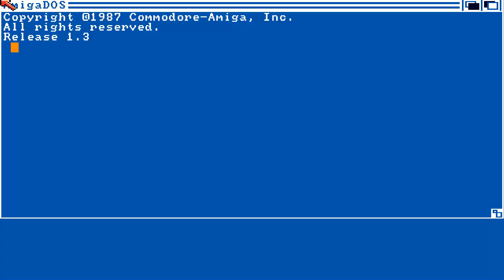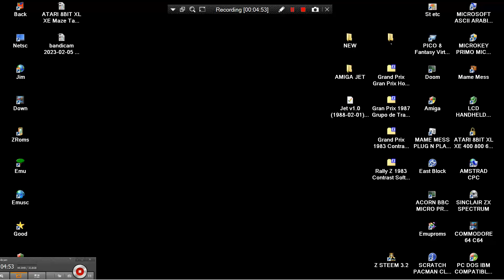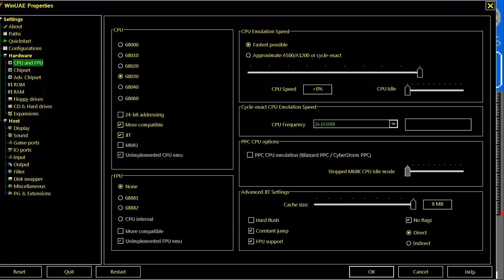AMIGA Jet v1 0 FLIGHT SIMULATOR AT END I TRY ACCELERATE 1988 02 01 subLOGIC BAMIGA SECTOR 1 THE KENT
AMIGA Jet v1.0 FLIGHT SIMULATOR AT END I TRY ACCELERATE 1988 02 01 subLOGIC BAMIGA SECTOR 1 THE KENT TEAM cr BS1 TKT.mp4  BELOW THIS PARAGRAPH,YOU FIND MY FRIENDS YOUTUBE CHANNELS THAT HAVE VERY INTERESTING,RETRO VIDEOS,LONGPLAYS,EMULATION,MOVIES,MARTIAL ARTS ELEMENTS AND OTHER GOODIES.PLEASE VISIT THEIR CHANNELS :

1) "GAME DEVELOPER" (GAME INTRO)
2) "GAME PUBLISHER" (GAME INTRO)
3) "MENU" DEVELOPER" (FOR ATARI ST GAMES - WHEN THE MENU STARTS)
4) TEAM WHO "CRACKS" GAME (INSIDE DECOMPACTER FROM ATARI ST OR IN THE AMIGA CRACKTRO)
5) VERSION OF UTILITY "CRACK TEAM" USES (AFTER GAME SELECTION IN MENU IN ATARI ST)
6) PROGRAMMER(S) WHO PROGRAMMED GAME (GAME START SCREEN, AND SOMETIMES EVEN IN "HIGH SCORE TABLE".

1) THE GAME EXISTS IN ONLY ONE VIDEO UPLOAD BUT THE UPLOADER "TALKS CONTINOUSLY",THEN THIS IS USELESS FOR ME AND I UPLOAD THE SAME GAME WITHOUT SPEECH
2) IF ANOTHER GAME UPLOAD (ONE ONLY VIDEO) IS FROM EXTERNAL "BAD" CAMERA WITH BAD SOUND,THEN I UPLOAD IT,AGAIN BECAUSE THE OTHER VIDEO IS USELESS...ETC ETC.WELL,FOR ME THESE GAMES ARE NOT "EXISTS" ON YOUTUBE
3) ALSO IF THE GAME HAS "FAKE" MUSIC SUCH AS FOR HYPOTHETICAL EXAMPLE OF "PACMAN" WHICH IN THE VIDEO YOU HERE INSTEAD GAME AND SAPLES "SAMANTHA FOX",THEN THE GAME IS USELESS,AGAIN,FOR ME.

INTERESTING